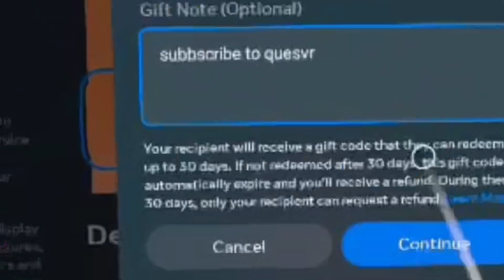$1,000 Gorilla Tag Hide and Seek Game!!!